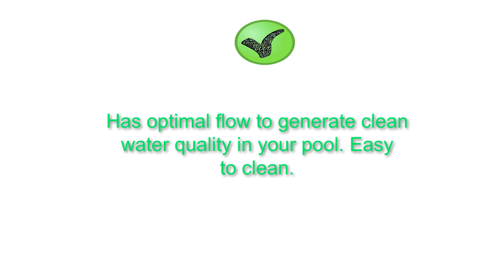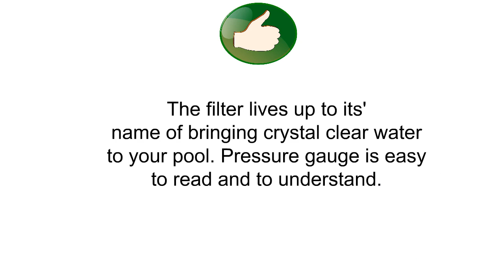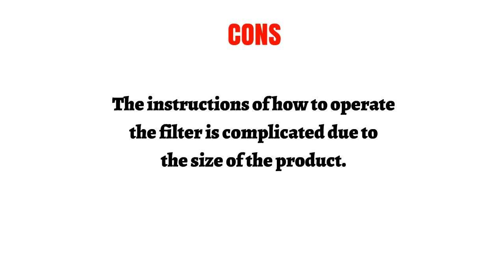3 Best Pool Filters To Buy 2019 - Pool Filters Reviews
3. Blue Wave 12-Inch Sand Filter System with 1/2 HP Pump for Above Ground Pools
2. Intex Krystal Clear Sand Filter Pump for Above Ground Pools, 16-inch, 110-120V with GFCI
1. Hayward DE2420 ProGrid D.E. Pool Filter, 24 Square Foot, Vertical Grid